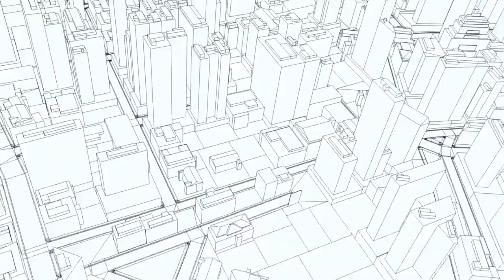Global Cities: Environment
This is part five in a six-part documentary series on global cities, in this video, we look at the relationship between the rise of mega-cities and changes in the natural environment.